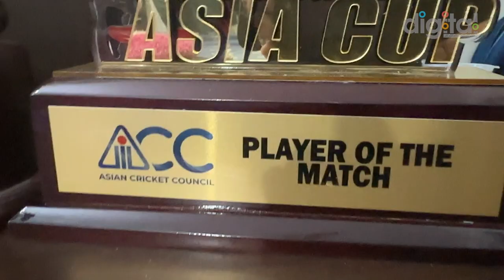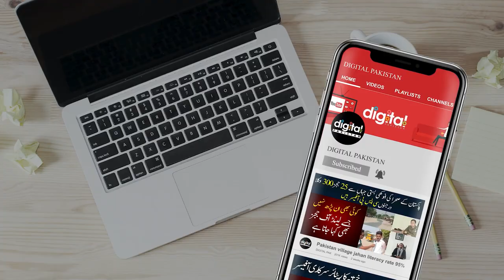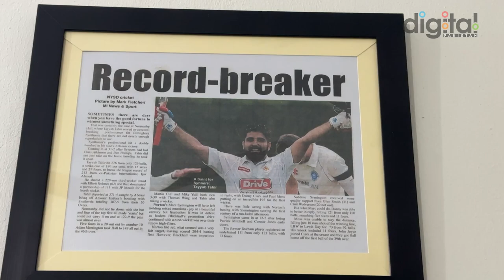Pakistani Emerging Crickter Tayyab Tahir Exclusive Interview | Tayyab Tahir Batting